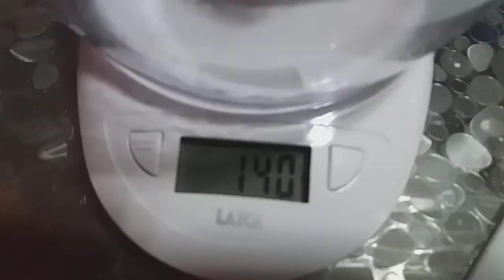Wool roll bread salato(Gomitolo di lana di pane)